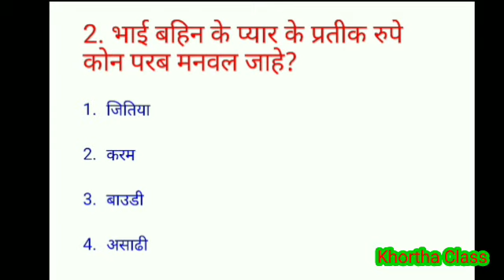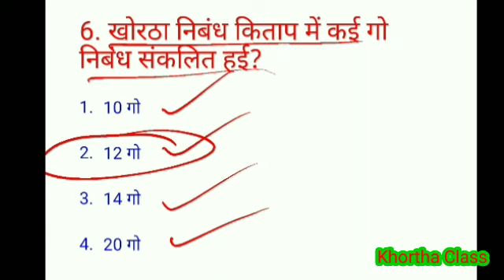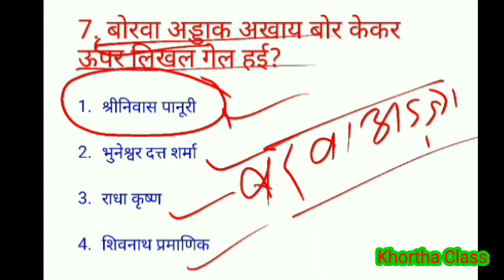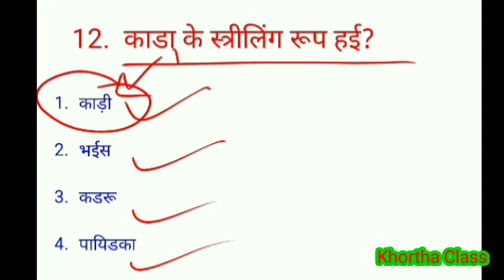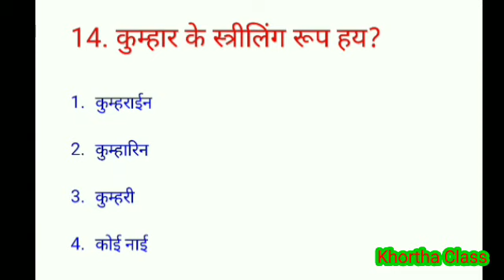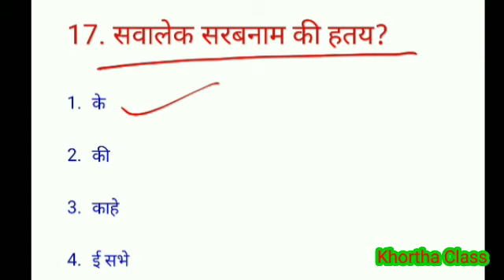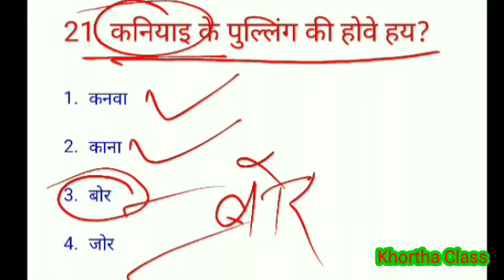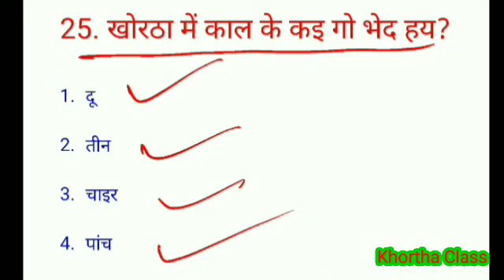खोरठा प्रैक्टिस सेट 2|| Khortha practice set 2|| khortha for jssc CGL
इस वीडियो में हम खोरठा का कुछ प्रैक्टिस करेंगे। इस वीडियो में प्रीवियस ईयर्स के क्वेश्चंस को शामिल किया गया है। इसमें सारे महत्वपूर्ण क्वेश्चन है । जो परीक्षा के दृष्टिकोण से काफी महत्वपूर्ण हैं साथ ही परीक्षा में पूछे जाने के पैटर्न को भी दर्शाता है हमें अपनी तैयारी इसी प्रकार करना होगा।

khortha for CGL

khortha class

Ramesh sir khortha